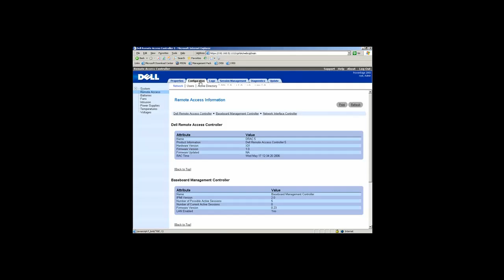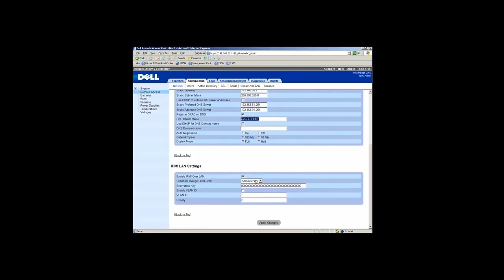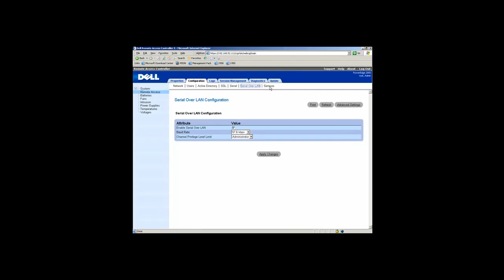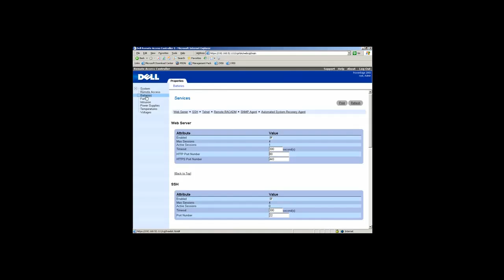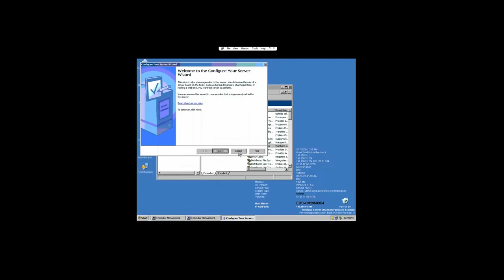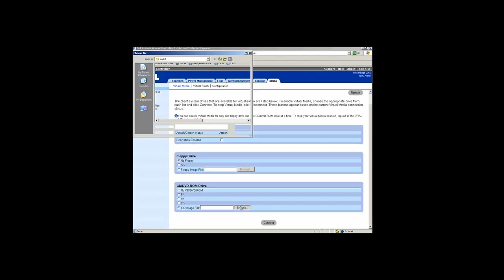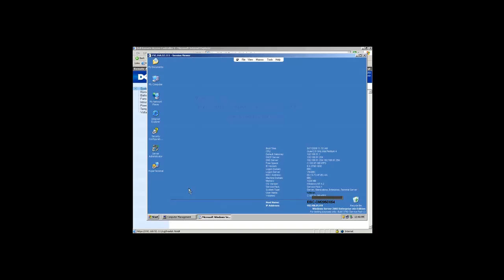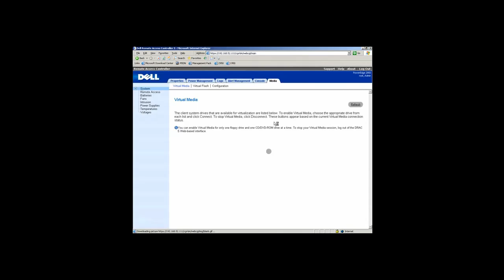Dell Rremote Access Controller (aka DRAC)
This video is a tour of the functionality made possible by the Dell Remote Access Card 5.0 (aka DRAC5).